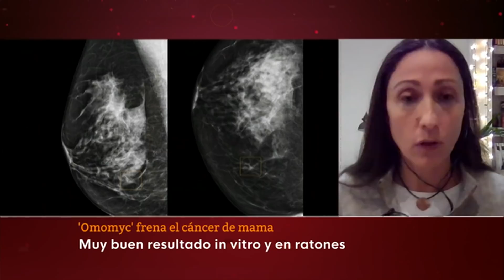Un NUEVO FÁMARCO demuestra su eficacia para FRENAR la METÁSTASIS del CÁNCER DE MAMA | RTVE Noticias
Investigadores del Vall d'Hebron Instituto de Oncología (@VHIO) han demostrado que el Omomyc, una proteína terapéutica que funciona para atacar tumores primarios, también es eficaz para la metástasis en cáncer de mama.

"Hasta el momento habíamos demostrado que Omomyc era eficaz controlando muchos tumores primarios; ahora, además, hemos visto que también es un fármaco eficaz al bloquear la invasión, el establecimiento y el crecimiento de las metástasis en el cáncer de mama", añade la doctora Laura Soucek, codirectora de Investigación Traslacional y Preclínica y jefa del Grupo de Modelización de Terapias Antitumorales del VHIO.